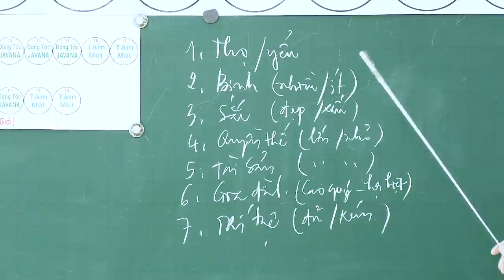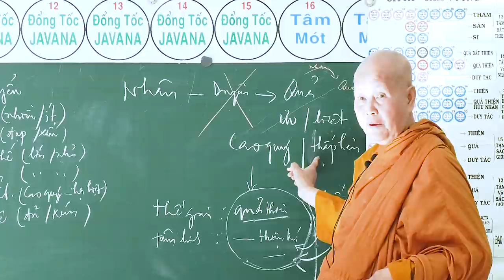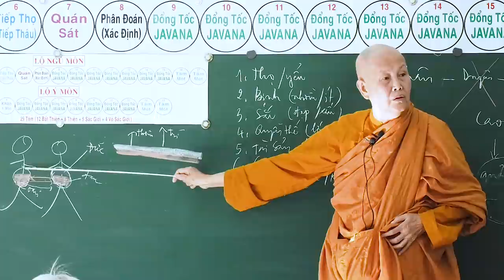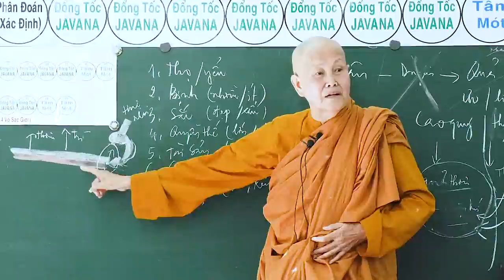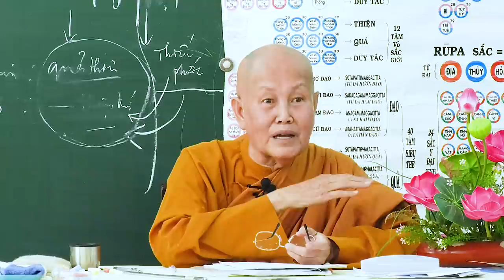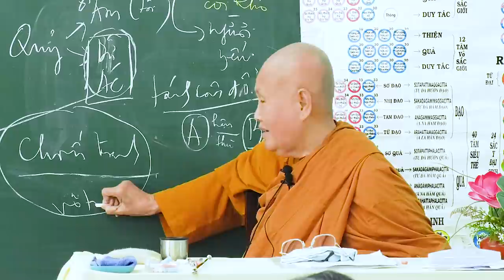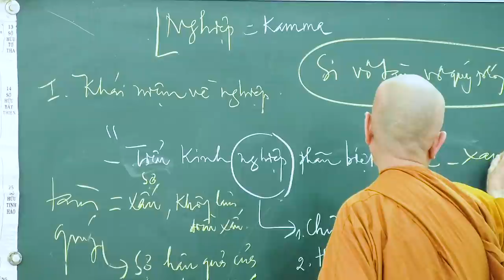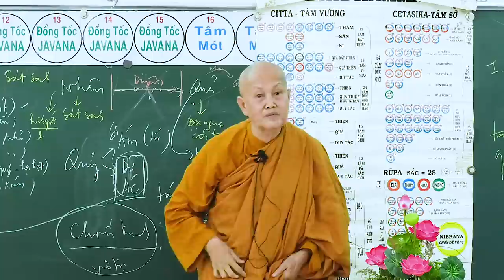SƯ CÔ TÂM TÂM - NGÀY 08 - 07 - 2018